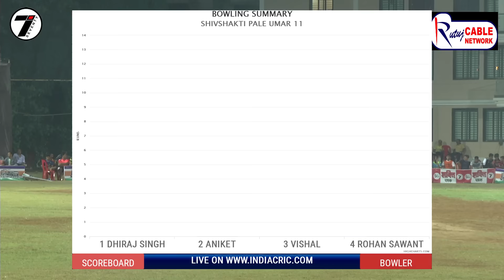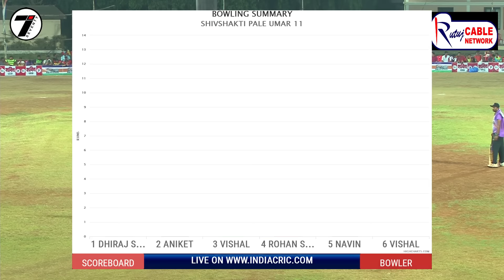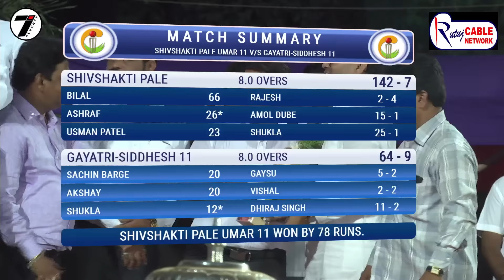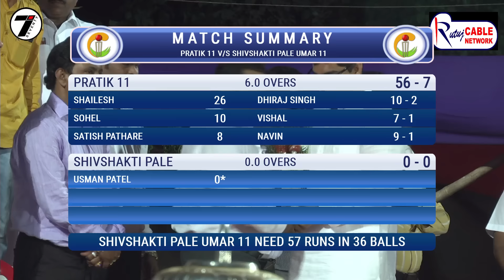FINAL MATCH SHIVSHAKTI PALE V/S PRATIK 11 | SHAKTI CHASHAK- 2017 , PARAL